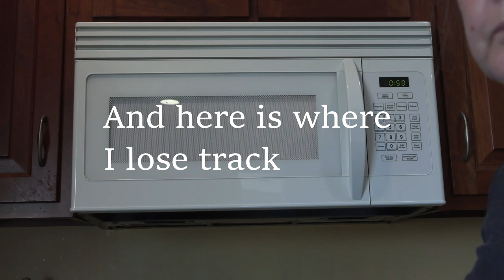Sheep Farm Vlog #71 - Time on Pasture, Tour of the Property and Dyeing Polypay with Orange Koolaid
The Good of Work:  It's about Sheep, Wool, Making Yarn, Tools and Equipment, and Farm Life.

In episode 71 we spend time with the ewes and their lambs on a fresh pasture.  Then my friend and I take a drive around the property for an updated tour of the farm and finally, I get back to the breed study by developing a method to dye my wool with orange koolaid.

0:00 Introduction
00:27  Pasture
9:12 Tour the property
24:55 Dyeing Polypay with orange koolaid

Link to Kim's website - the woman who gave me her polypay wool

Polypay.org